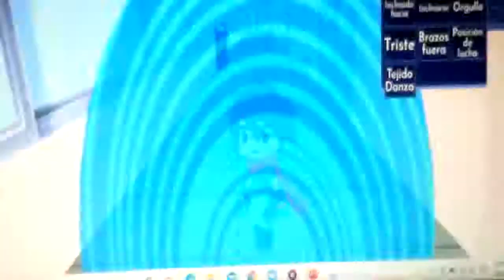Perdón por no subí vídeo :( y somos 300 suscriptores // Gacha Online // Roblox // chocoMarceloX //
LIKE 👍 si te gusta el chocolate 🍫.